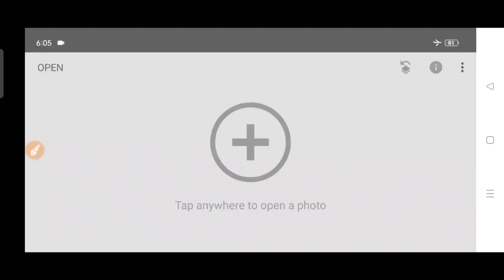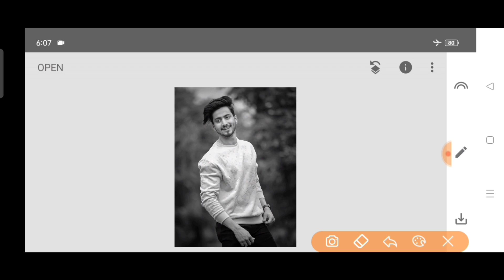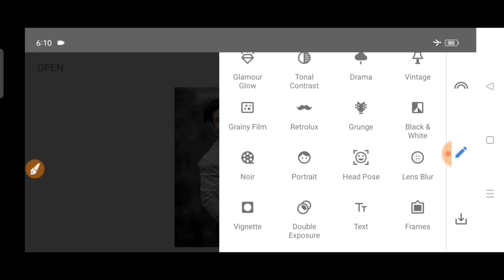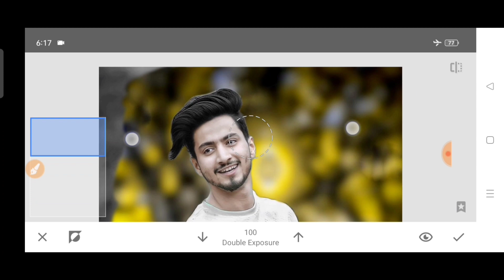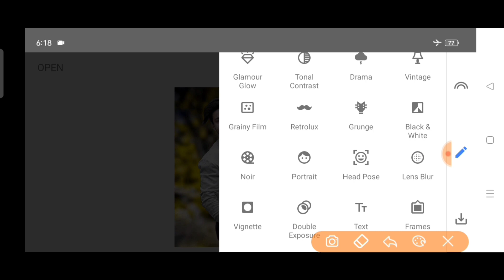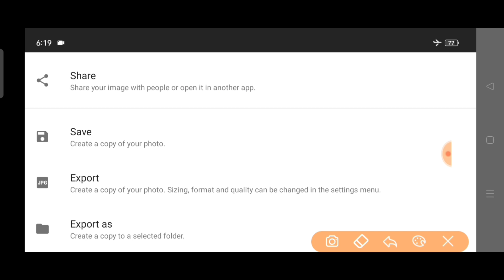Snapseed CB Photo Editing | Snapseed Background Change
Note:-
All the image/Picture shown in this video belong to the respected owner and not me I am not the owner of any picture showed in this video.All content used Copyright to Zulfqar Photo Editing.use or commercial display or editing of the content without proper Authorization is not allowed.